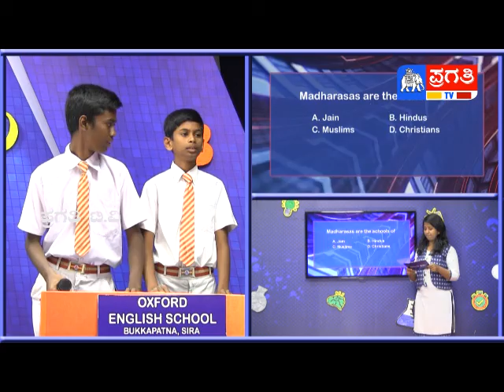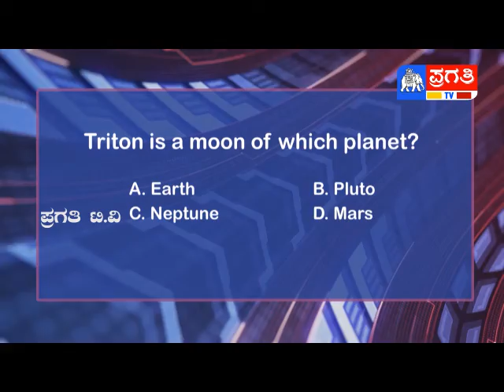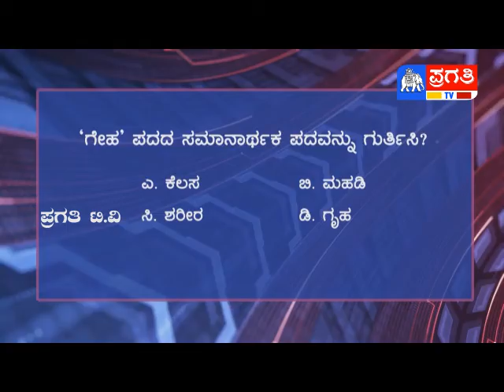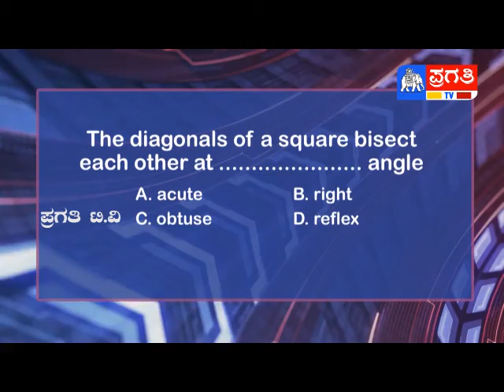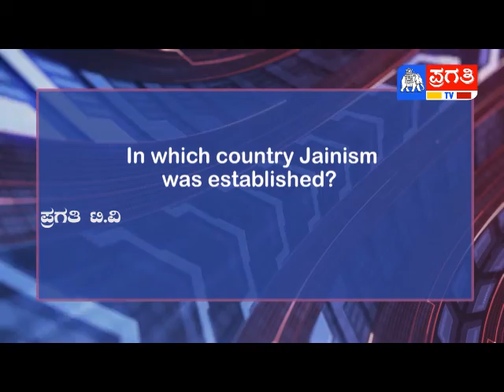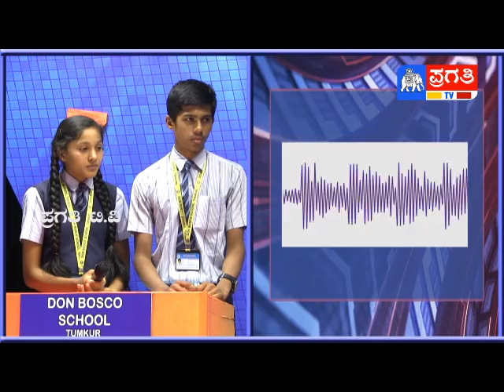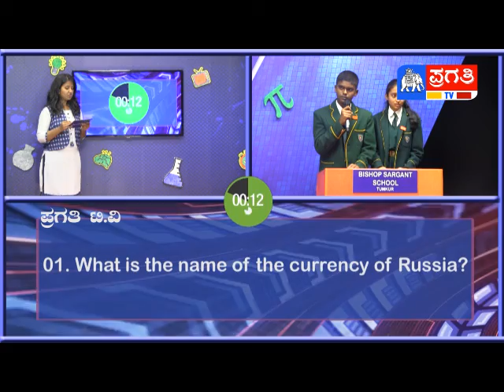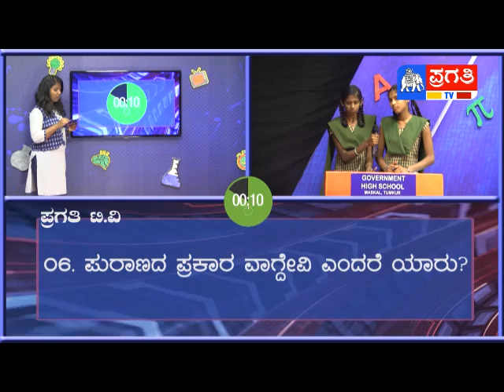MASTER MIND EP-13 |10-03-2018| PRAGATHI TV